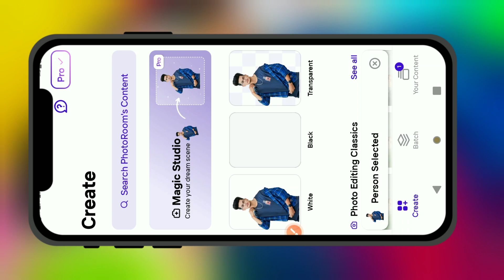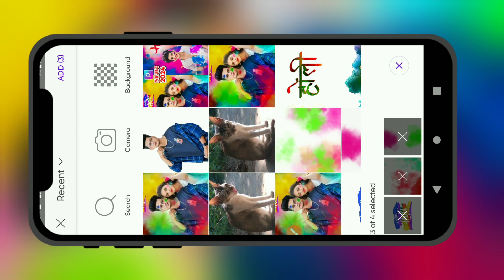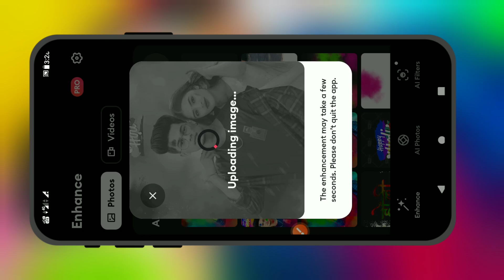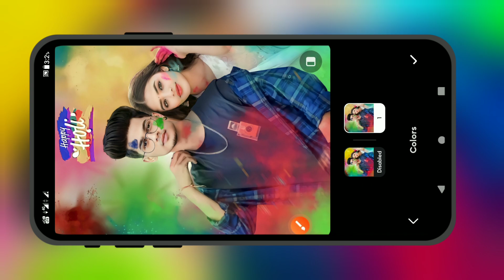NEW 2024 HOLI PHOTO EDITING PICSART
About - दोस्तो अगर आपको होली वाले दिन में होली की फोटो editing करके insta में पोस्ट करना है तो इस विडियो को लास्ट तक देखे और सब्सक्राइब काले ताकि आने वाली विडियो आप तक पहुंच पाए।

नीचे रहा बैकग्राउंड और कुछ PNG 🎨

HASTAG